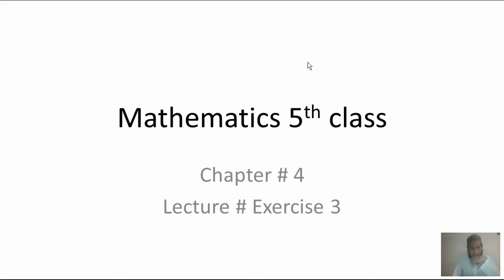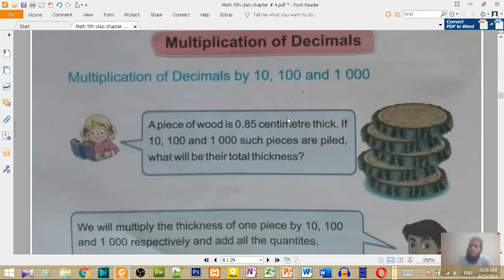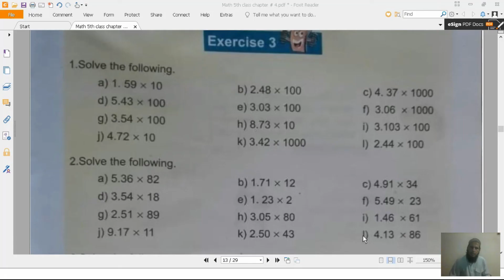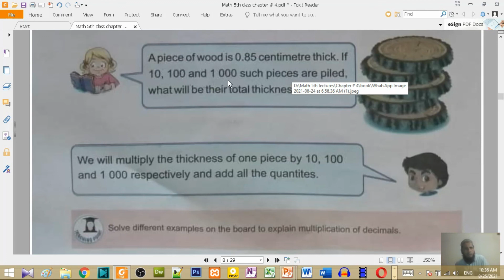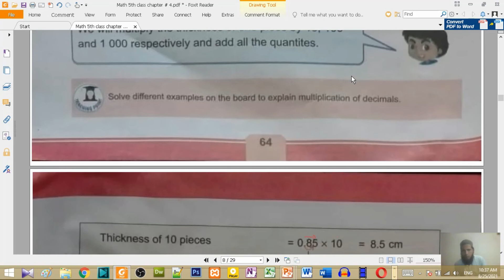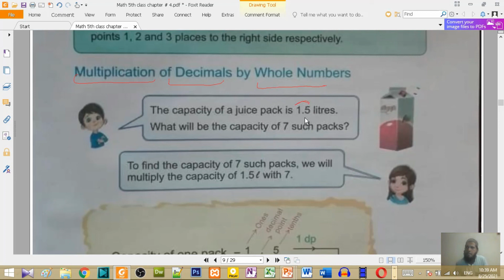Mathematics 5th class chapter # 4 Lecture # 8|SNC syllabus 5th Math Ex # 3 Multplication of decimal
1. Mathematics 5th class chapter # 4 Exercise 3Multplication of decimal
2  Excercise#3 Question#1